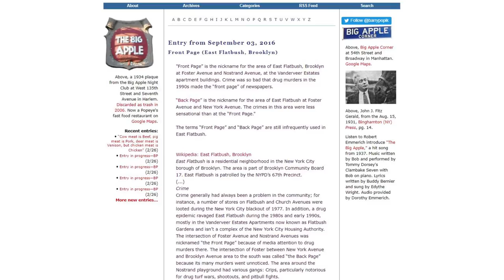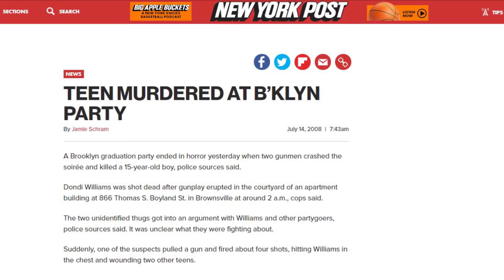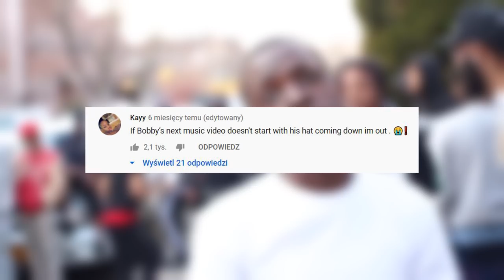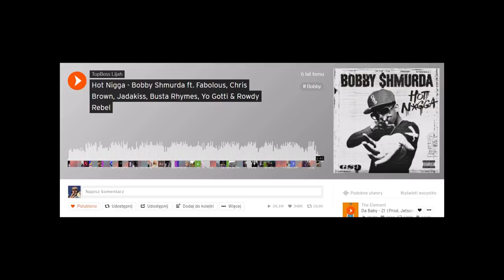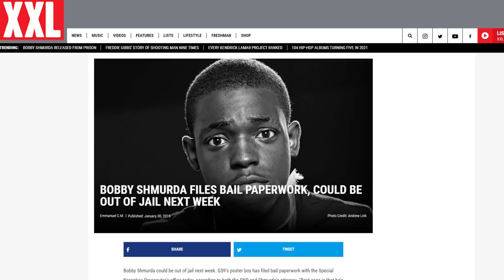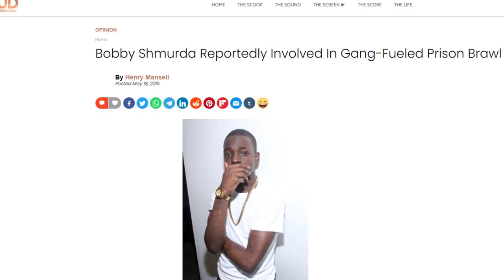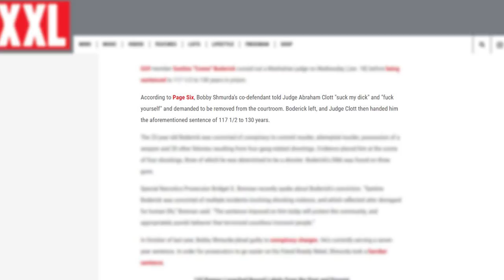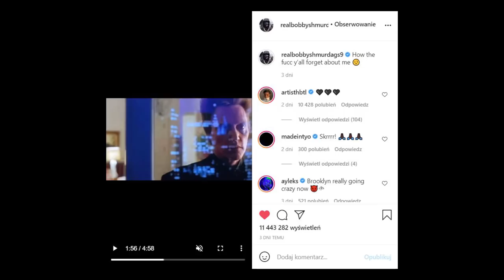Bobby Shmurda - HISTORIA (Film dokumentalny)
Muzyka w filmie była w całości robiona przeze mnie